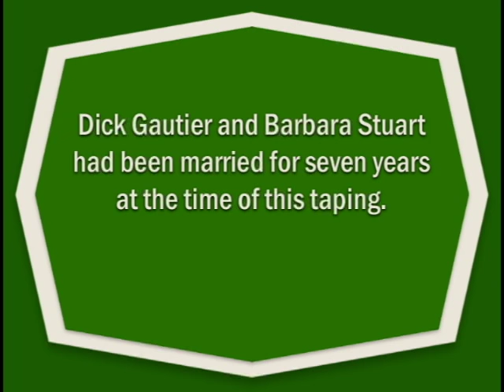The only time "Tattletales" really worked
"Tattletales" footage taken from Buzzr (buzzrtv.com)

"Tattletales" is the property of the fine folks at FremantleMedia. I'm buttering them up because I did not ask for permission to use this clip.